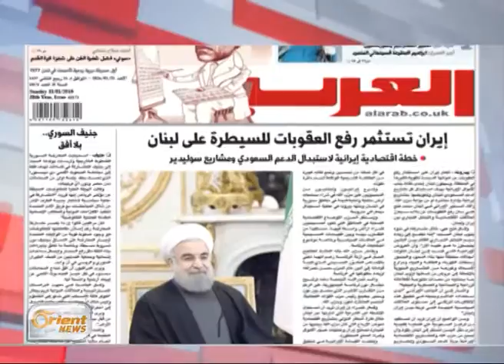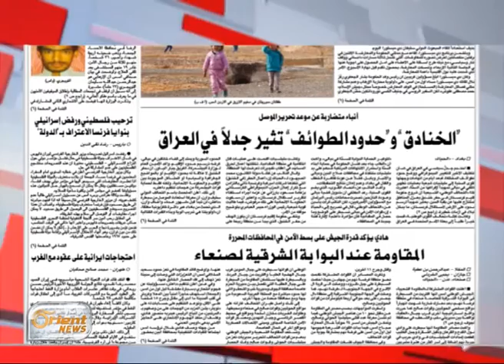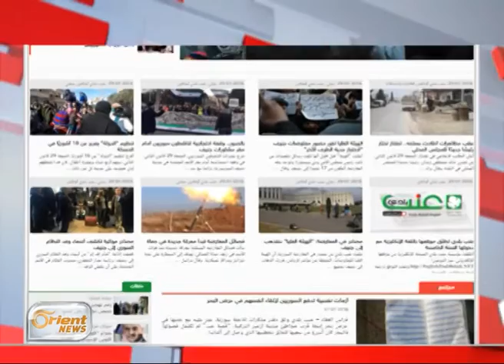جولة في الصحافة العربية 31-1-2016 | جولة الصباح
تقديم :محمد الجزار
جولة الصباح
أورينت نيوز